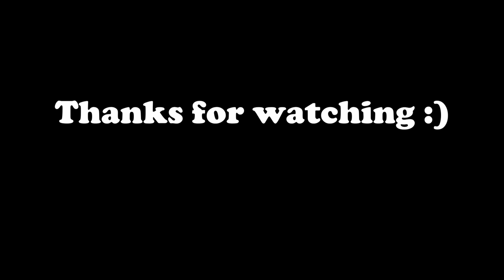WE TOOK A PUPPY IN THE AIRPLANE, WHAT HAPPENED?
Hii, long time no see 😊 *woof*
But I am finally back 🐶

Now here is some info about me:

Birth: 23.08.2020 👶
Gender: Good-boy 😇
Breed: Maltese (I have a pedigree certificate) 🤴
Colour: Snow-white🤍
Favourite food: ALL OF IT 🥩 🍗 🥕 🍏

Height*: 27 cm / 10.63 in (Withers) 📐
Weight*: 2.44 kg / 5.38 lbs ⚖️
Length*: 30 cm / 11.81 in (Side) 📏

*as of 15th March 2021

Here are some tips on things I like to use to keep me :